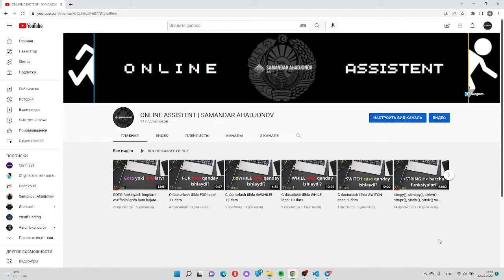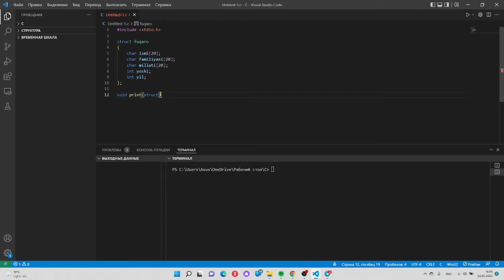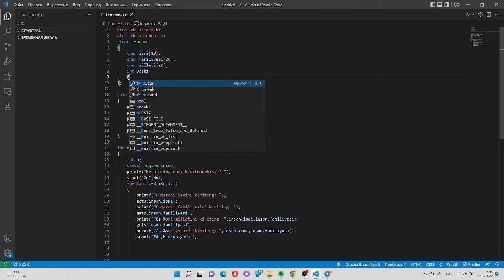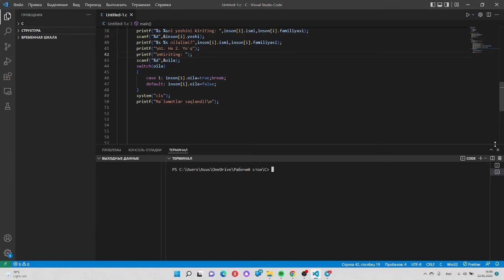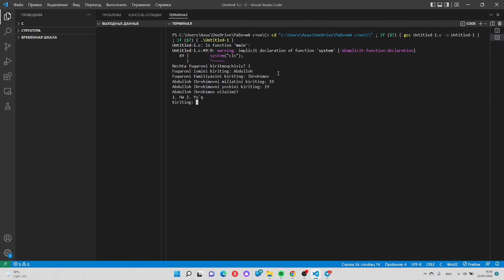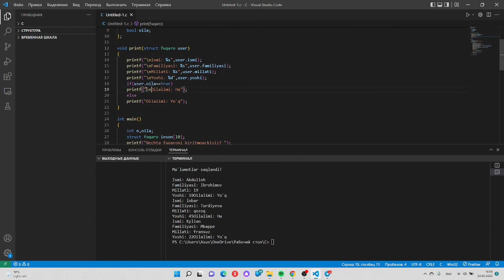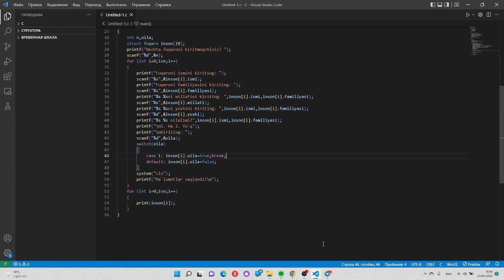C dasturlash tilida STRUCT! 16-dars